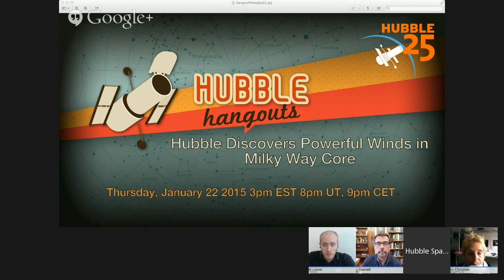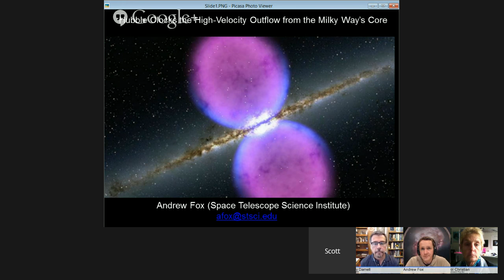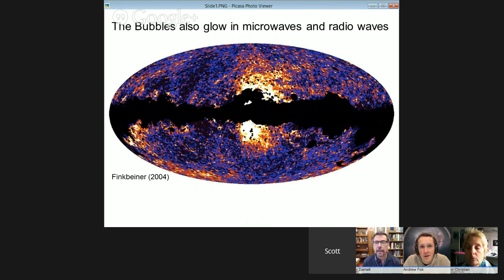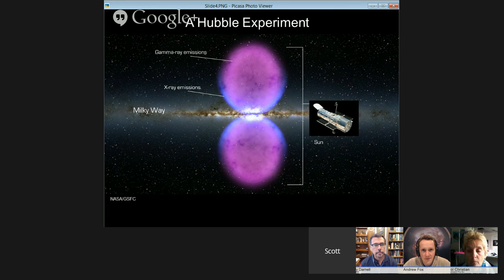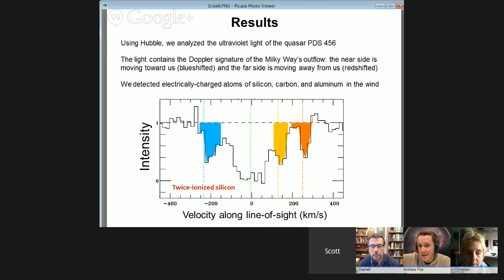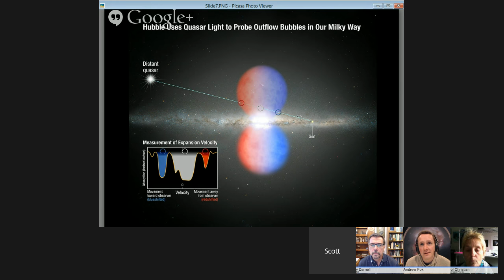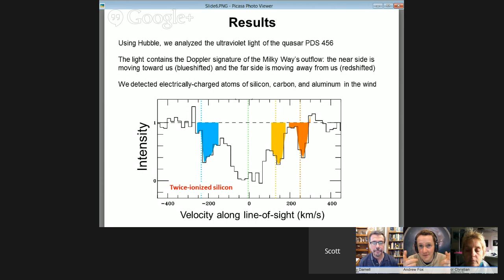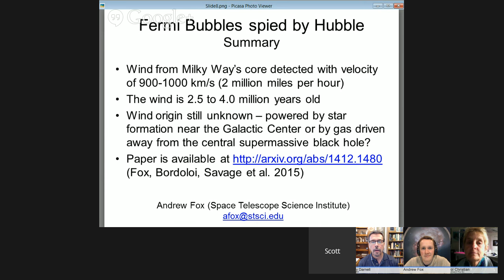Hubble Discovers Powerful Winds in Milky Way Core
At a time when our earliest human ancestors had recently mastered walking upright, the heart of our Milky Way galaxy underwent a titanic eruption, driving gases and other material outward at 2 million miles per hour. Now, at least 2 million years later, astronomers are witnessing the aftermath of the explosion: billowing clouds of gas towering about 30,000 light-years above and below the plane of our galaxy.

The enormous structure, dubbed the Fermi Bubbles, was discovered five years ago as a gamma-ray glow on the sky in the direction of the galactic center. The balloon-like features have since been observed in X-rays and radio waves. But astronomers needed NASA's Hubble Space Telescope to measure for the first time the velocity and composition of the mystery lobes. They now seek to calculate the mass of the material being blown out of our galaxy, which could lead them to determine the outburst's cause from several competing scenarios. The graphic shows how Hubble probed the light from a distant quasar to analyze the outflow. The quasar's light passed through one of the bubbles. Imprinted on that light is information about the outflow's speed, composition, and eventually mass.

Please join +Tony Darnell, Dr +Carol Christian and +Scott Lewis  as they examine this discovery with the PI's who made it!

Bring your questions and comments and we'll read them on air throughout the hangout!